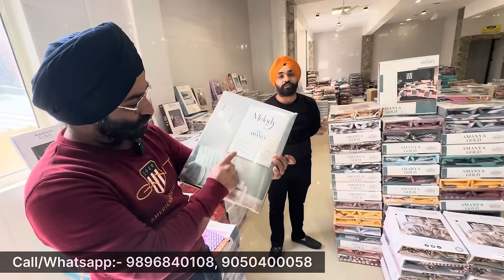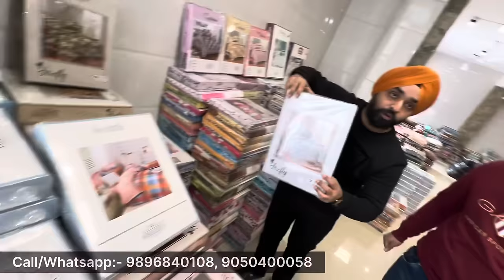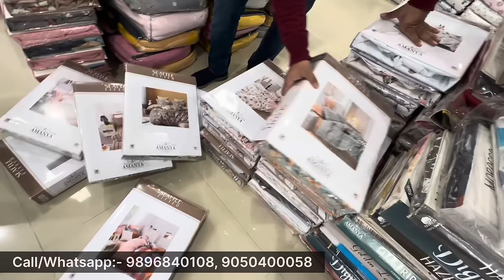Handloom चद्दर कंबल carpet की पानीपत में सबसे बड़ी फैक्ट्री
WELCOME TO *AMANYA*
PANIPAT

WORLD OF HOME TEXTILES
OUR PRODUCTS

1000+PRODUCTS

BEDSHEET
BLANKET
COMFORTOR
DOOR MATS
CARPETS
TOWELS & SETS
BABY GIFT ITEMS
CURTAINS
DONANTIONS BLANKETS
HOSPITAL BEDSHEETS
HOSTEL BEDSHEETS
WEDDING SETS

BEST REGARDS
*AMANYA*
ROSHAN SINGH BHAG SINGH PVT LTD
PANIPAT
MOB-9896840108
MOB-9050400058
MOB-WELCOME TO *AMANYA*
PANIPAT

OUR PRODUCTS

1000+PRODUCTS

BEDSHEET
BLANKET
COMFORTOR
DOOR MATS
CARPETS
TOWELS & SETS
BABY GIFT ITEMS
CURTAINS
DONANTIONS BLANKETS
HOSPITAL BEDSHEETS
HOSTEL BEDSHEETS
WEDDING SETS

BEST REGARDS
*AMANYA*
PANIPAT

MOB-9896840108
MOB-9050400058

ADDRESS FOR AMANYA TEXTILES
PANIPAT CITY UNDER FLYOVER

*SANJAY CHOWNK KE PASS SANOLI ROAD PAR SHIV MAVA BHANDAR HAI SHIV MAVA BHANDAR KE BILKUL SAMNE AMANYA KA BLUE COLOUR KA BOARD HAI WAHIN HAMARA OUTLET HAI SHREE RAM MANDIR  GALI MEIN ON THE RIGHT SIDE*☺️